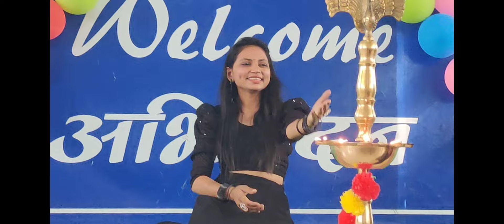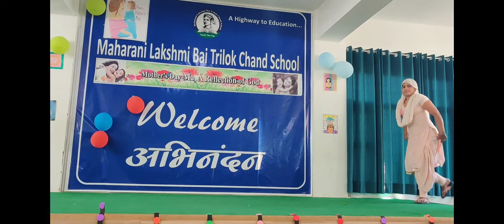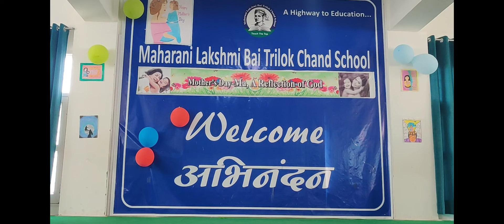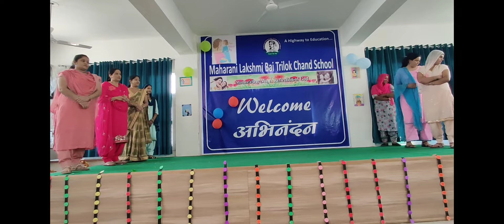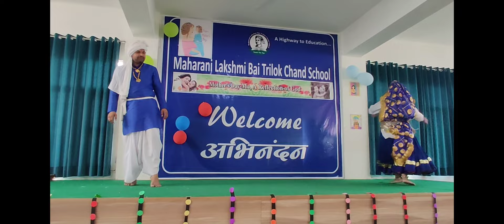Mother's shape the world. Mothers Rocking at Maharani Lakshmi Bai Trilok Chand School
Mother's day celebrations